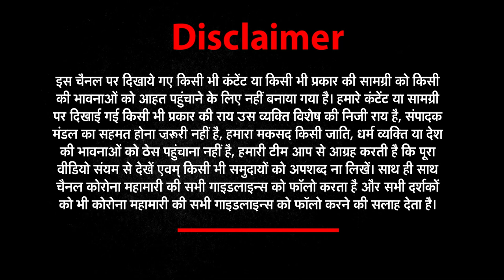vaccination drive शुरू, उमड़ी भीड़ | कोरोना से बचना है तो वैक्सीन बेहद जरूरी है | news world india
वैक्सिनेशन ड्राइव शुरू, उमड़ी भीड़ | कोरोना से बचना है तो वैक्सीन बेहद जरूरी है | news world india |